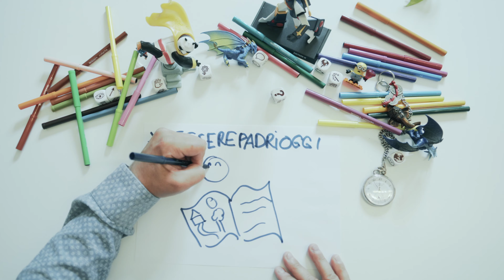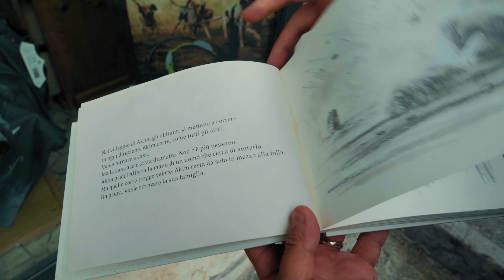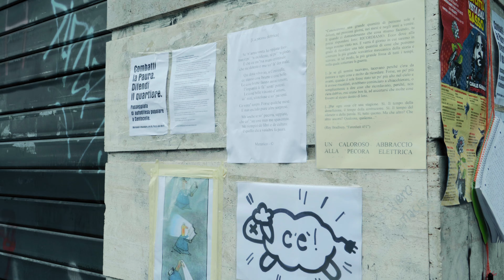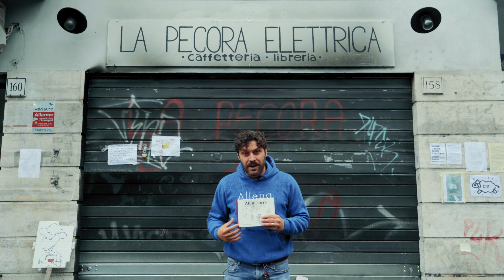Libri per papà: Akim corre - davanti "La pecora elettrica"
Akim è un bambino. Un bambino costretto a correre per fuggire dalla guerra, per cercare la sua famiglia.
E noi da cosa corriamo via?
Verso cosa corriamo?

Libri per papà è un progetto semplice: tra i libri che leggo con i miei figli condivido con i papà quelli che ci appassionano di più. Semplice.

Molti di questi libri li abbiamo scelti presso la libreria romana "La pecora elettrica" che è stata data alle fiamme da ignoti vigliacchi per ben due volte in 5 mesi.

Per questo abbiamo deciso di raccontare "Akim corre" di Claude K. Dubois, edito da  Babalibri davanti la libreria incendiata.
È un piccolo gesto simbolico per ricordaci chi siamo e chi vogliamo essere!